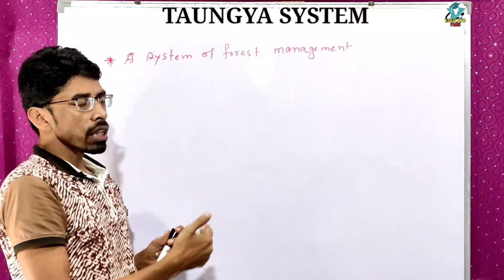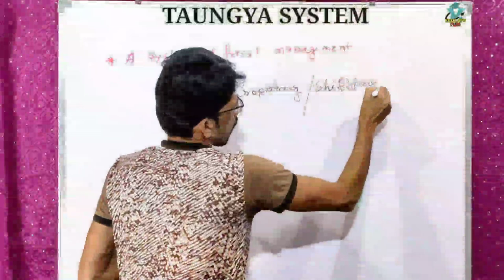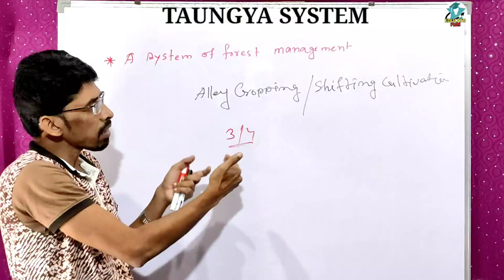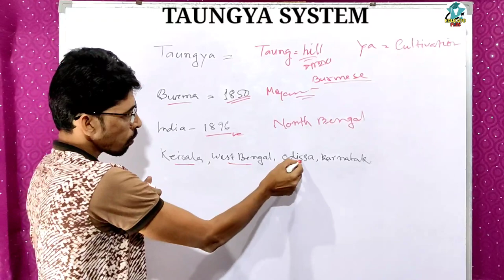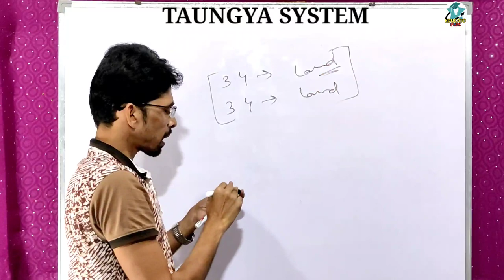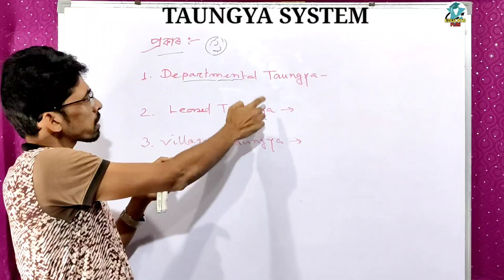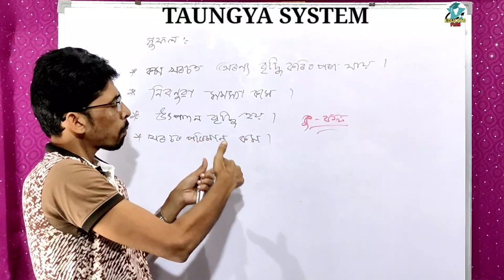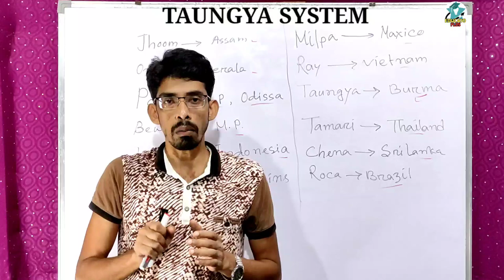Taungya System | Shifting cultivation | EVS | Assam tet | Faruque@EDUCATOPLUS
Taungya System | Shifting cultivation | EVS | Assam tet | Faruque‎@EDUCATO PLUS

Math short trick

Assam year book 2021

axom buronji

various competitive exam best book

📌CallMe4 :- EDUCATOPLUS@cm4

My Gears
ring light
mobile holder
green screen
tripod sml